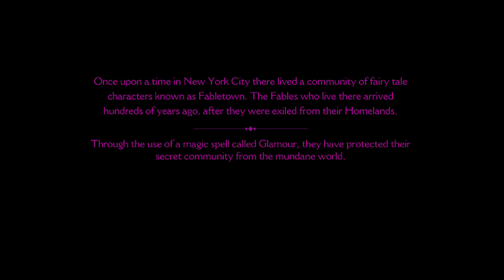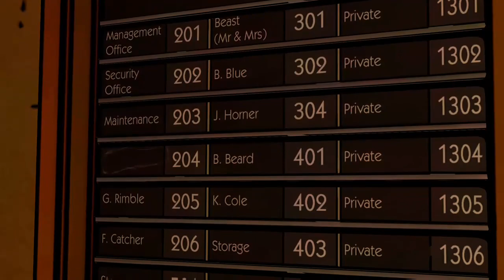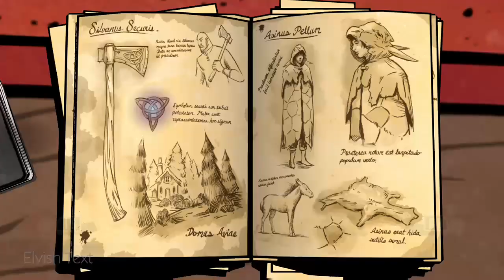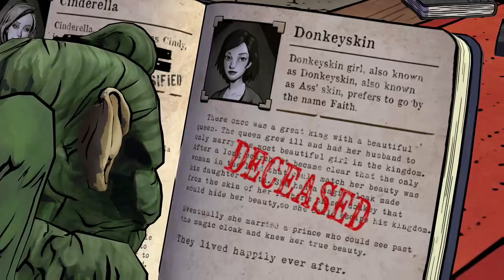The Wolf Among Us - Episode 1 (Full Playthrough)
My first shot at playing this game that I thought I'd have no real interest in at first. Turns out I was wrong.